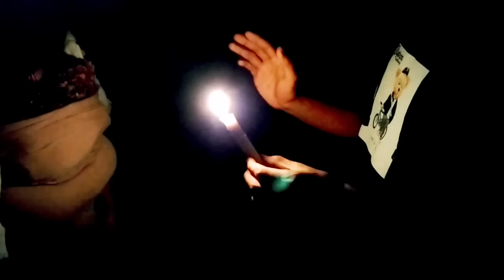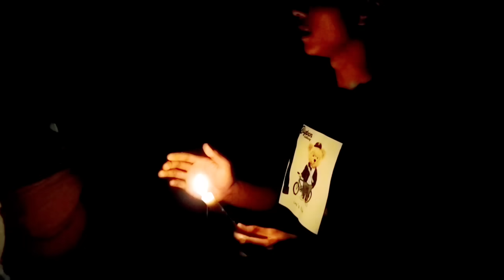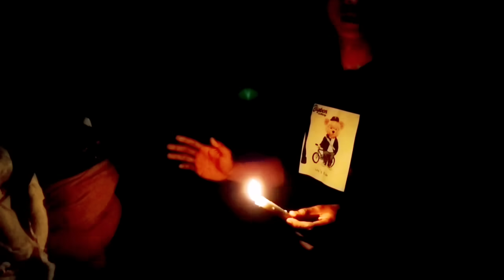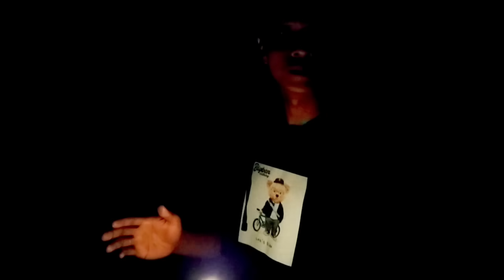🔴 KEJADIAN PALING ANEH || Arwah TKW arab saudi pulang ke desa dengan 4 payud4ra yang meny1ksanya !!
Assalamu.alaikum.wr.wb

"konten ini saya buat untuk edukasi dan hiburan,ambil positifnya buang negatifnya"

Endorse/iklan
Hubungi :

REKENING        : BRI
NAMA               :  wiwin yuliyanto
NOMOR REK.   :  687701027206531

Wassalamu.alaikum.wr.wb